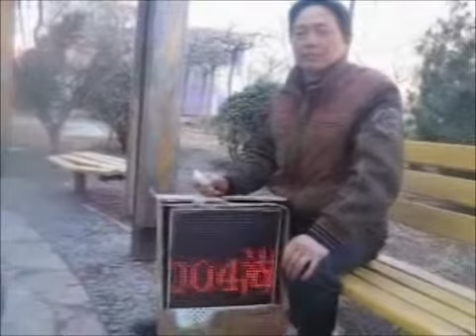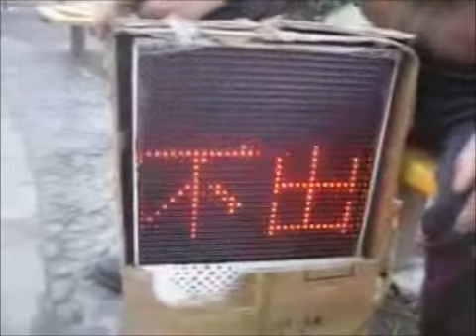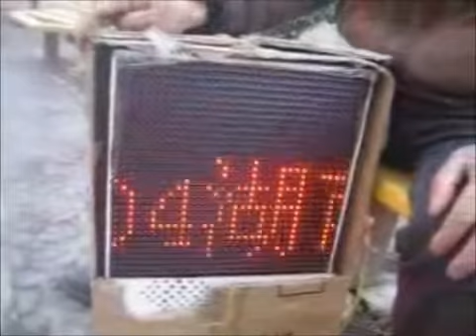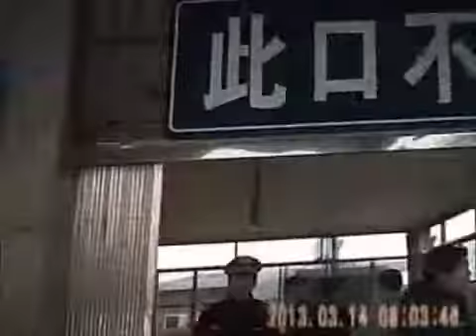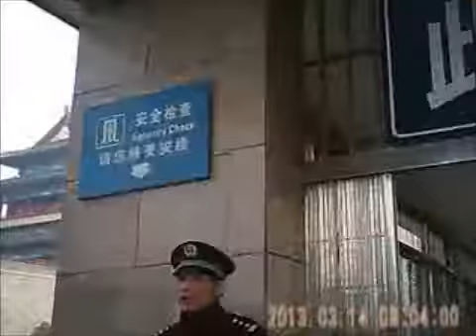（请看youtube boxuntv有更多视频）湖南访民杜新华在北京地铁口 播报冤情